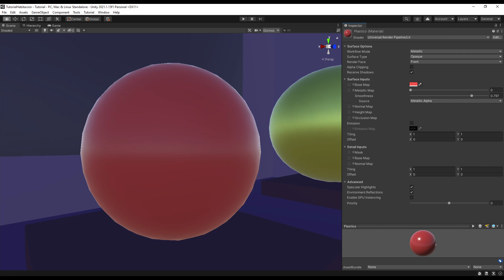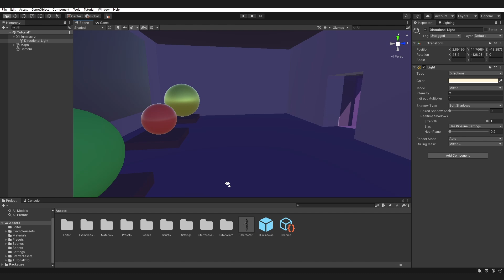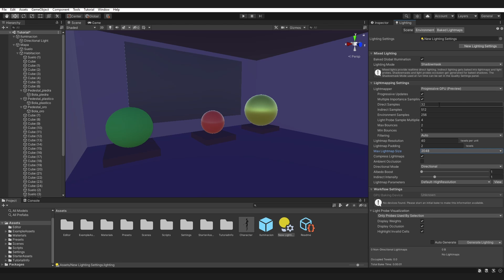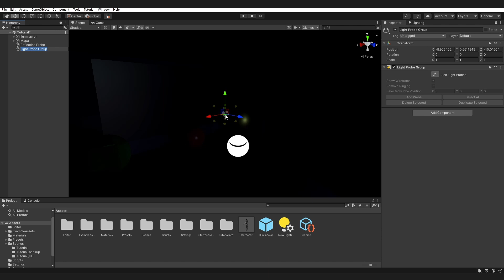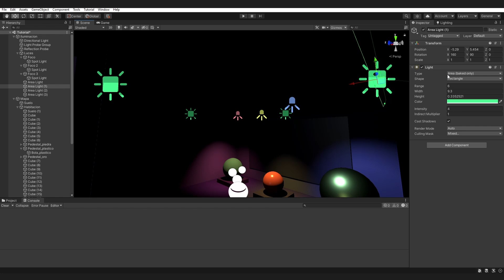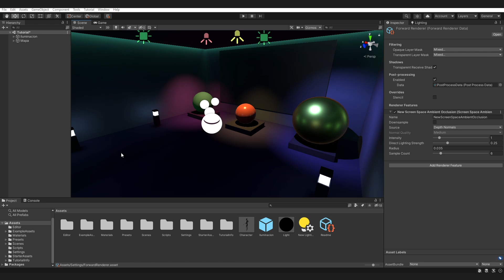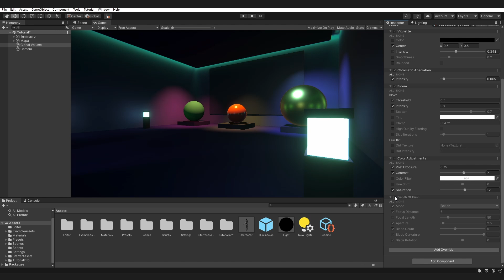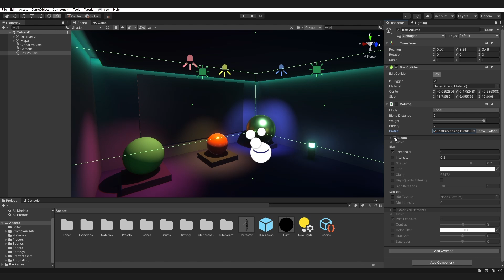Cómo ILUMINAR en Unity con URP (Universal Render Pipeline)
Si quieres aprender a iluminar una escena con la URP de Unity, este es tu vídeo! Te explico como usar todas las herramientas más importantes a la hora de iluminar con la URP a medida que ilumino una escena desde 0.

Si estás haciendo un juego y no sabes iluminar, te recomiendo que le dediques algunas horas, ya que la mejora gráfica que puedes conseguir es tremenda.

Hasta hace poco a diferencia de la HDRP, la URP estaba bastante atrás en cuanto a herramientas comparado con la Built-In Render Pipeline. Sin embargo han añadido muchas mejoras y ya está en muy buen punto.

00:00 - Introducción
00:36 - Escena base
01:21 - Primer bake
02:34 - Reflection Probe
03:17 - Light Probes
04:00 - Más luces
05:22 - Postprocesado
07:43 - Resultado final